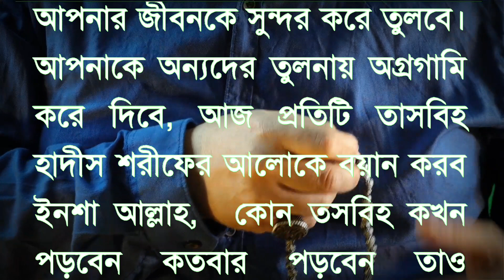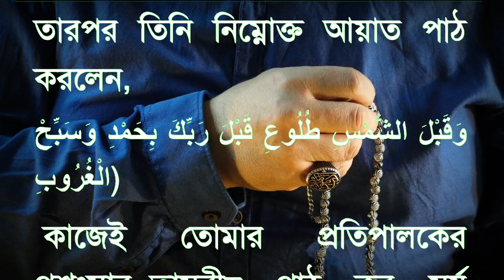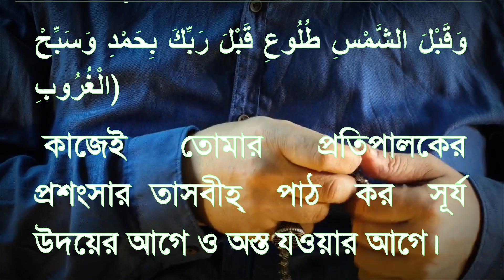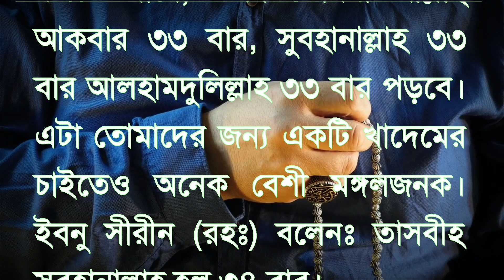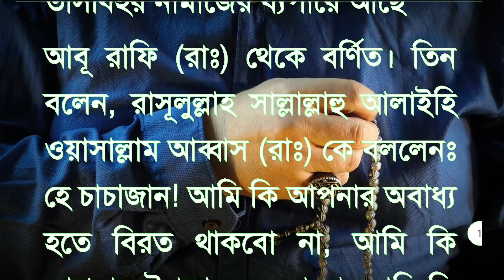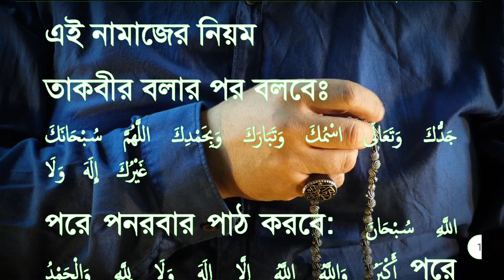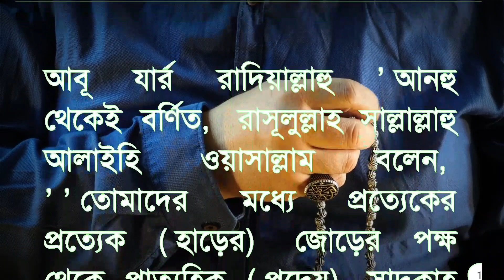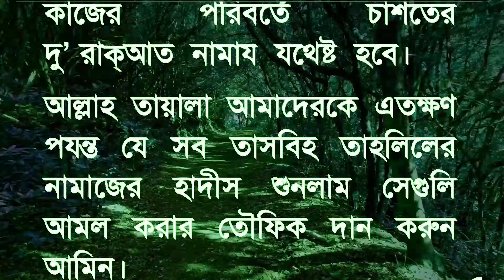হাদীসে বর্ণিত ৫টি সেরা বরকতময় তাসবিহ ও জিকির। সালাতুত তাসবিহর ফজিলত ও নিয়ম। All bangla dua amol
প্রিয় বন্ধুরা আজকে আমি খুব সহজ কিছু তাসবিহ জিকির এবং  ৪ রাকাত নামাজের নিয়ম বলব যে সব তাসবিহ আপনার জীবনকে সুন্দর করে তুলবে। আপনাকে অন্যদের তুলনায় অগ্রগামি করে দিবে, আজ প্রতিটি তাসবিহ হাদীস শরীফের আলোকে বয়ান করব ইনশা আল্লাহ, কোন তসবিহ কখন পড়বেন কতবার পড়বেন তাও জানাব। কোন তসবিহ পড়লে আপনার কি ফায়দা হবে বিস্তারিত জানার জন্য আমাদের সাথেই শেষ পযন্ত থাকবেন আশা রাখি।
তাসবিহ পাঠ করতে হয় ঘুমানের সময়, ঘুম থেকে উঠে, নামাজের পর বিশেষ করে ফজরের পর ও আসরের পর এই সময় তাসবিহ পাঠের ব্যপারে পবিত্র কুরআনেও নির্দেশ আছে